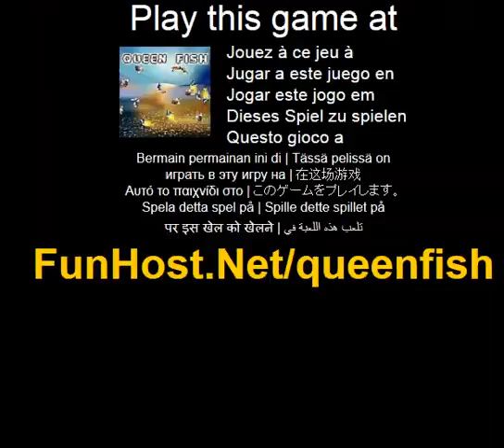Drottning fisk - spel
På Drottning fisk ar en ovanlig och sallsynt musen skicklighetsspel. Har kan du se flera fiskar. Hitta gruppen av samma fiskar och rita en figur med fria hand ritning. Spelet kommer att kontrollera att alla fiskar omfattas av formen ar samma eller inte? Om formen ar tacker samma typ av fiskar, kommer de vara kopplade intro en. För att vinna detta spel, måste du minska antalet fiskar till minsta möjliga. Jag hoppas du kommer att gilla spelet konceptet och utförandet av spelet. Anvand musen för att rita formen på samma fargade fiskar.(Action, pussel, skytte, strategi). Spela detta spel på Spelet - www - Facebook - Twitter - YouTube